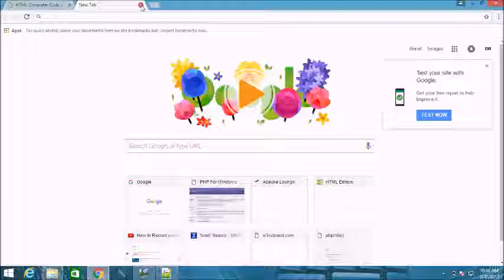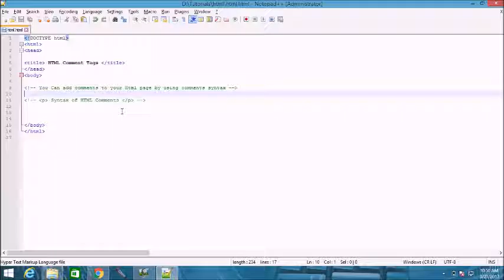learn html comment video tutorials video tutorials in Hindi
HTML Comment Tags

Comments are not displayed by the browser, but they can help document your HTML source code
Great for debugging